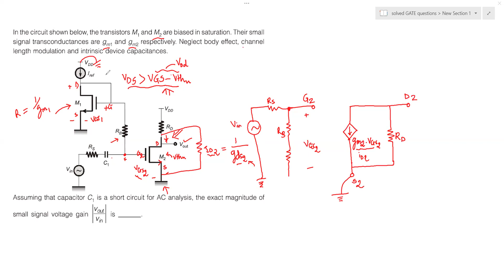Calculate the Small-Signal Gain of the Circuit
In this video, we delve into the intricacies of MOSFET circuit design, focusing on small signal amplifiers. Follow along as we dissect a problem statement and guide you through the analysis step by step.